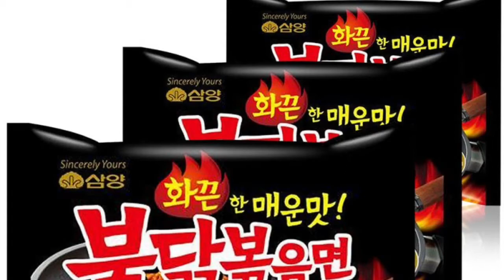EXTREME SPICY RAMEN NOODLES CHALLENGE 🌶🌶🍜🍜🔥🔥🔥🔥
Hello Rubies P's gang and this another challenge from us🎉🎉🎉